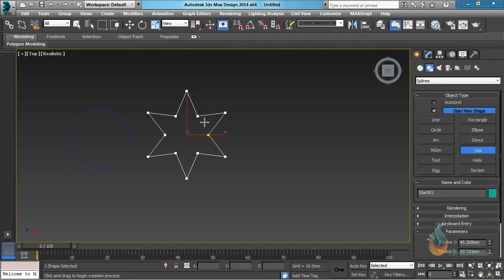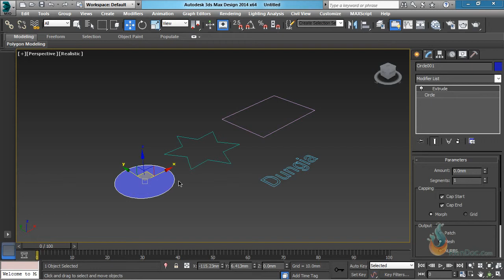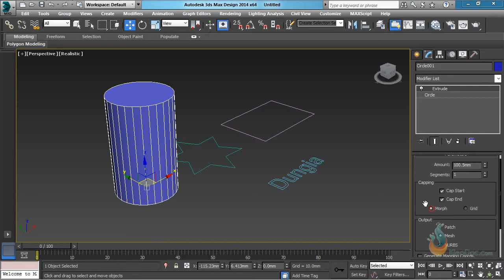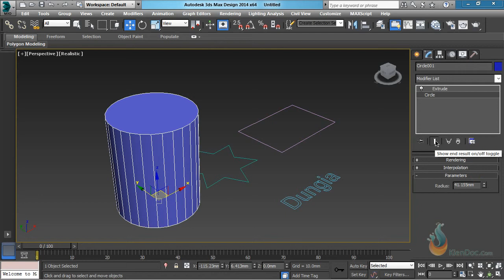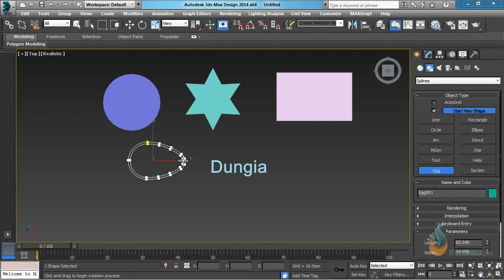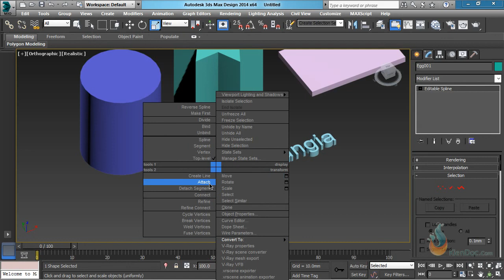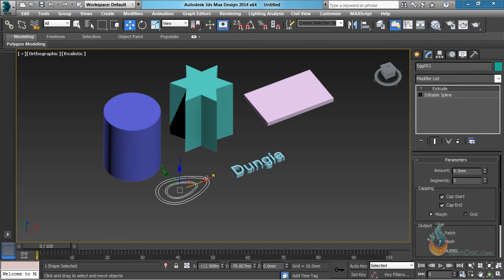0302Thuc hanh lenh Extrude